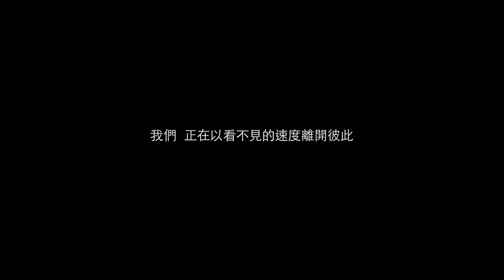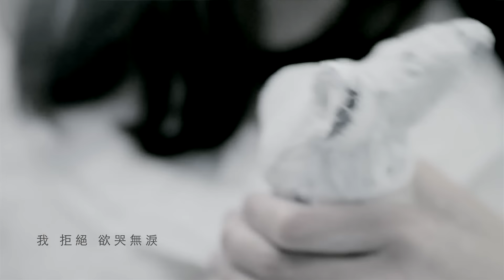黃鴻升 Alien Huang【黑心】Official Music Video HD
黑心

作詞 黃鴻升 陳沒
作曲 曲世聰

環形山手線 環繞成北極圈
天堂失去樂園 木馬轉不見
昨天空轉 今天倒轉的鐵軌
宿命的原罪 在 心裏的裏原
靈魂拔掉電源 全世界停電
永夜空轉永夜 比深夜更黑
天邊順燒成黑邊

我不屑自我安慰 把傷心漆黑
我拒絕欲哭無淚 把傷口都抹黑
以為的純潔 我以為的純粹
以為你也以為 我自以為的以為

我假裝視而不見 把傷心漆黑
我背對月圓月缺 把傷痕都抹黑
自以為絕對 我被我黑吃黑
恨要的貪得無厭 愛能給的以微乎其微

告別演唱會 你卻不告而別
回憶不是按鍵 一按就消滅
瞬間消磁瞬間 凍結在死結
心碎輾碎了心碎

以為你也以為 我自以為地以為

恨要的貪得無厭 愛能給的已微乎其微

黑心的黑洞 黑的異次元
思念夜夜撒野 野成了蠍
誰還舔著從前 傷口上的鹽
淚水不是墨水 寫不出魔鬼詩篇

我拒絕欲哭無淚 把傷痕都抹黑

你不是我的蝴蝶 我不是孔雀
我留著黑豹的血 比漆黑更漆黑
不給我一場雪
就給我一片黑 我對決我的絕對
一夜對決一千零一夜